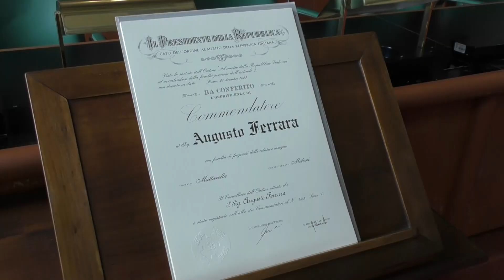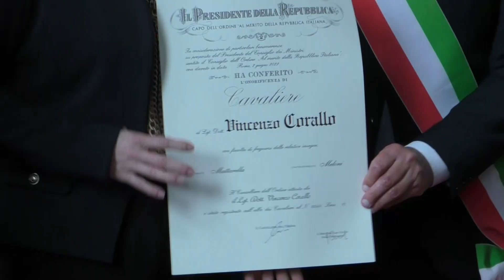Pescara. In Prefettura onorificenze al merito della Repubblica